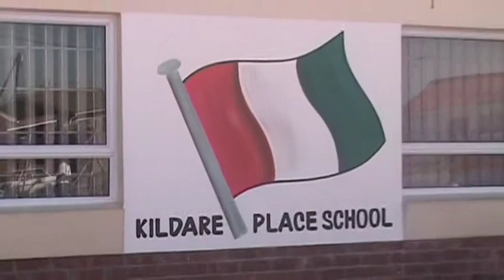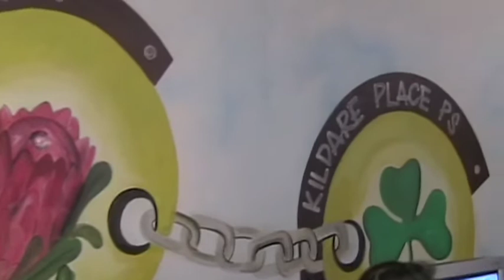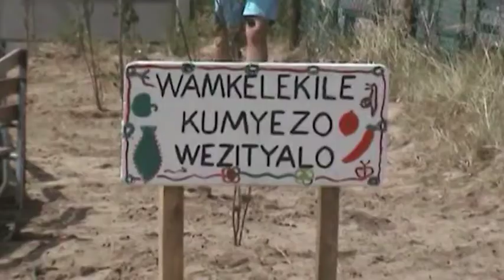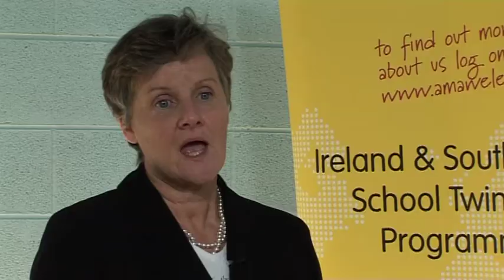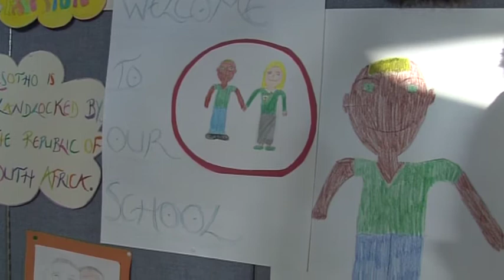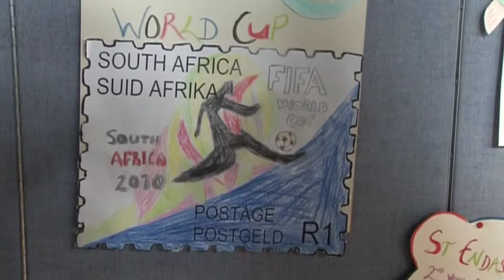Amawele's South African Story